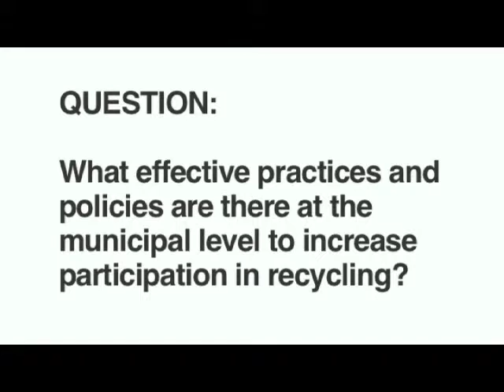Policies to Increase Recycling in United States | 2013 Global Dialogue on Waste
Policies to Increase Recycling was discussed by Dr. Samantha MacBride (Author of Recycling Reconsidered), Anne Germain (President of SWANA*), Brian Tippetts (Director of Solid Waste Division at Applied Ecological Services), and Kate Vasquez (Senior Consultant at GBB Inc.**). This video clip is a part of a panel discussion called Recycling in North American Cities, moderated by Katrina Mitchell and organized by "be Waste Wise"

*SWANA: Solid Waste Association of North America
**GBB Inc.: Gershman, Brickner & Bratton Inc.